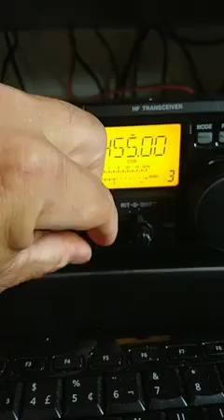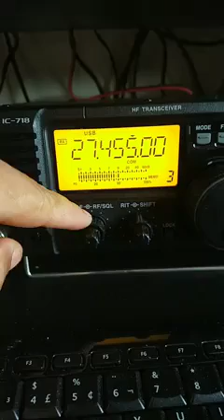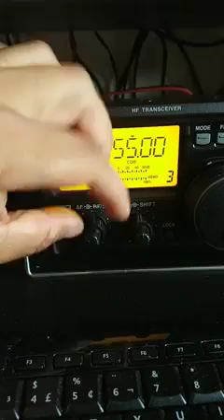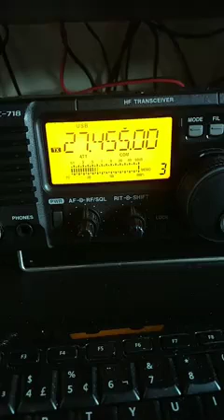qso 4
rádio amador